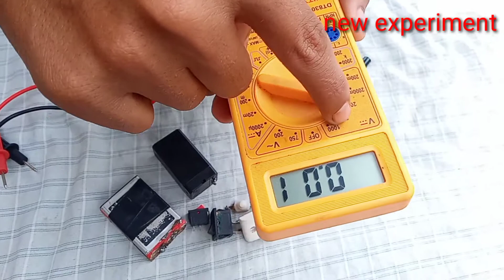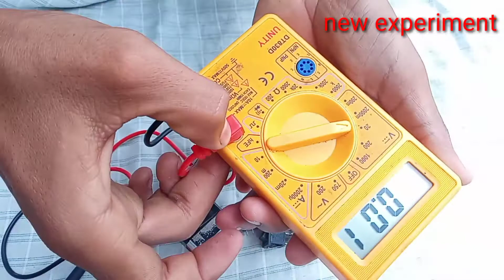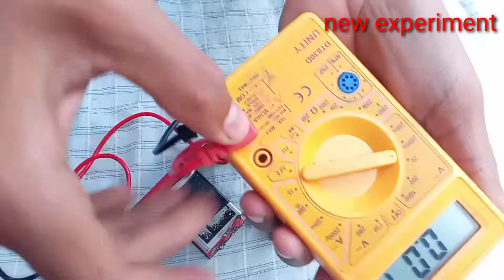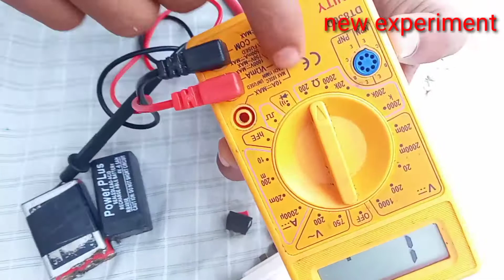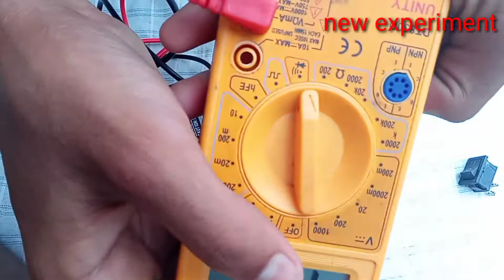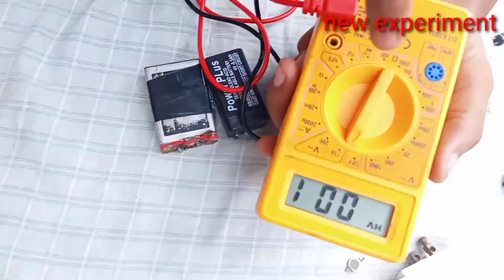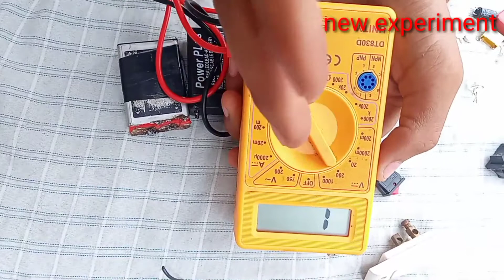मल्टीमीटर चलाने की ए टू जेड जानकारी मल्टीमीटर चलाने कीa to zजानकारी Ak smart technical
इस वीडियो में मैंने आपको मल्टीमीटर चला कर दिखाया है Abhishek technical

Mr dharoniya
Ak smart technical
Samar experiment